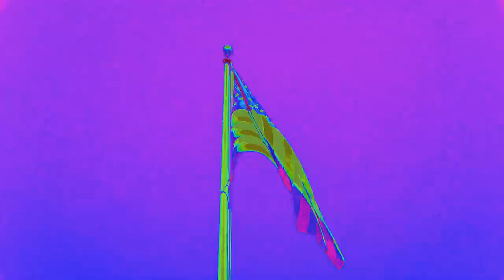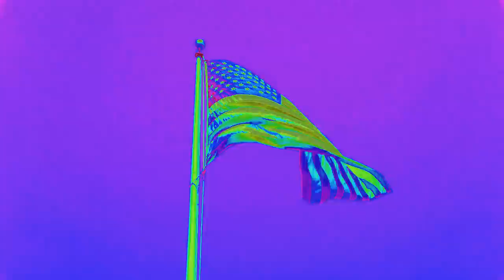Drowning Pool (Bodies)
Drowning Pool (Bodies) some random pictures enjoy.Watch in HD!